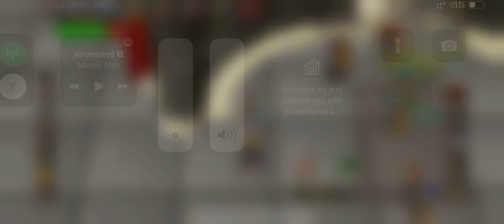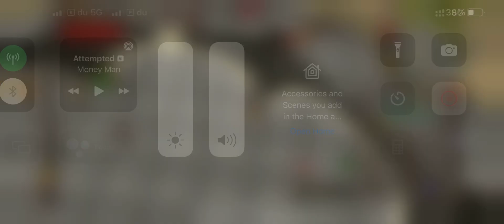Osrs mobile pking in 270m gear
Inquisitor